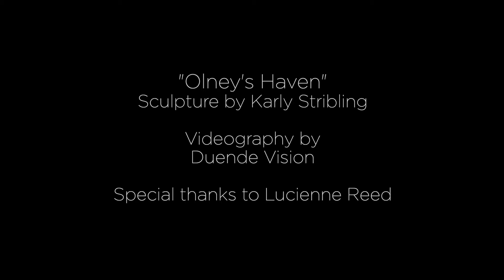David Olney & Anana Kaye "Whispers And Sighs" | Behind The Curtains